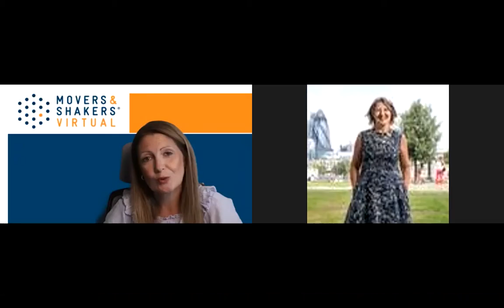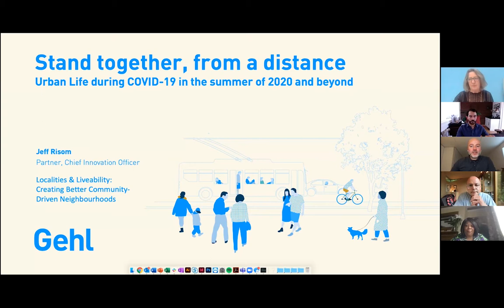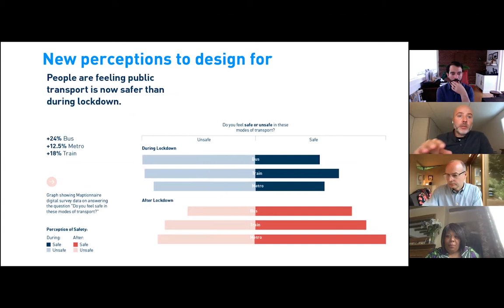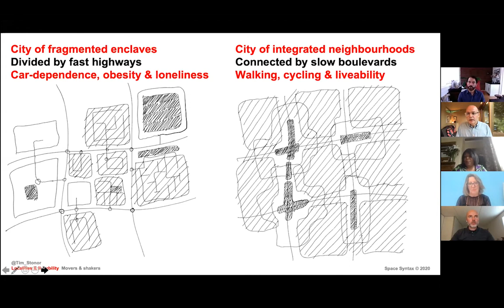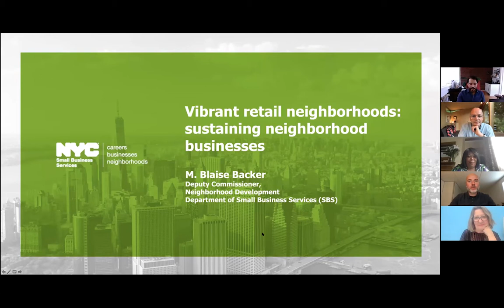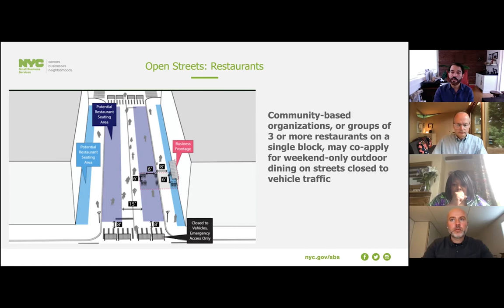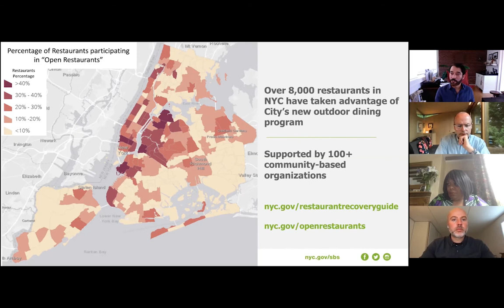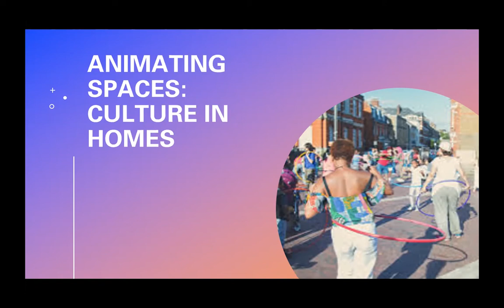LOCALITIES & LIVEABILITY - CREATING BETTER COMMUNITY-DRIVEN NEIGHBOURHOODS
Panel debate with real estate experts discussing placemaking and the relationship between property and spaces. How to make best use of the public realm to create neighbourhoods and communities.